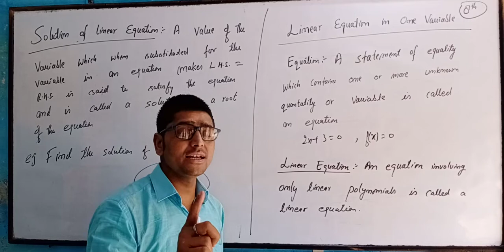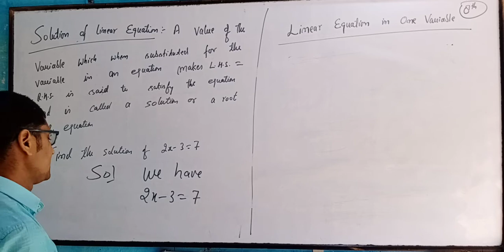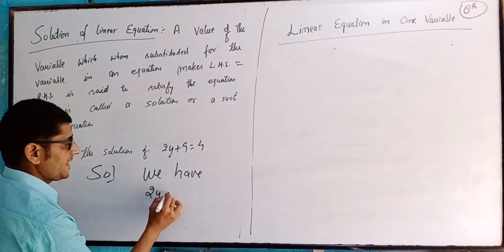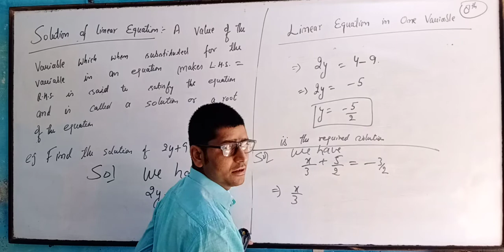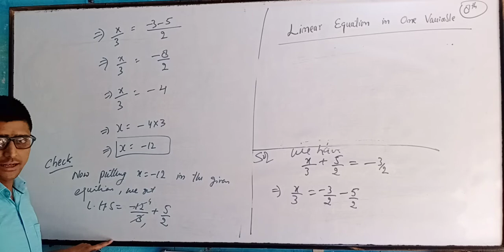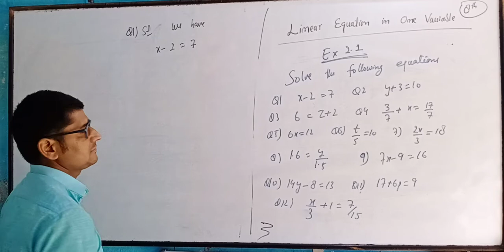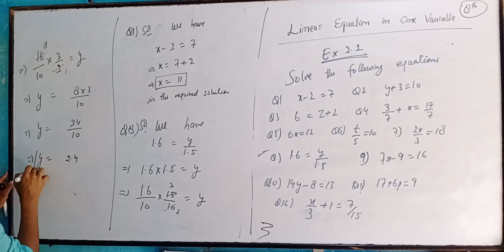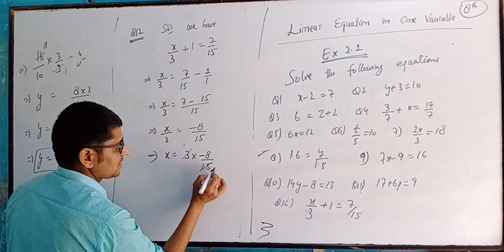How to Find Solution of Linear Equation in One Variable /8th Class/ Ex. 2.1 / Lecture - 1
Linear Equation one Variable /8th class /RK Sajgotra